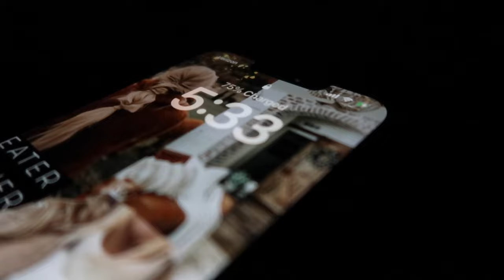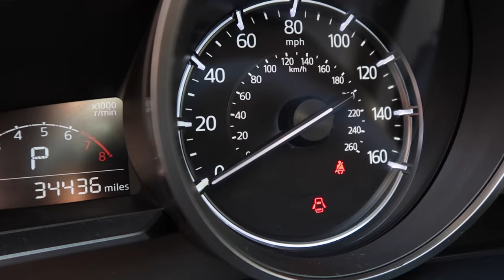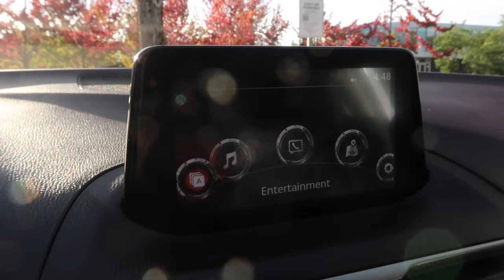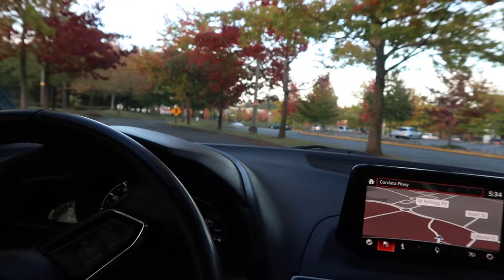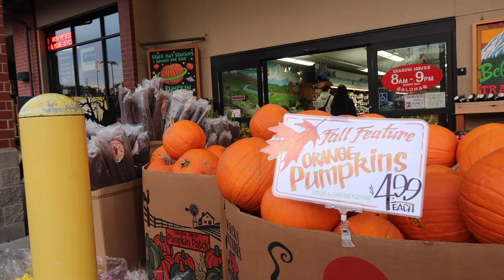FALL VLOG | I BOUGHT A NEW CAR | Car Reveal, Empty Car Tour + Come W/ Me To Run Errands & MORE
Hello

Welcome to your favorite little corner here on the internet. If your new here, My name is Kayla aka your internet bestie. This is a cozy, fun, safe place where you can come to escape. A place where you can let your guard down & be yourself. Today’s video is the FIRST FALL themed video of 2023 & I couldn't be more excited! Let the cozy fall content begin.. FALL VLOG | I BOUGHT A NEW CAR, Car Reveal & Empty Car Tour + Come W/ Me To Run Errands & MORE! I don't know about you but I thrive in the fall & I look forward to sharing this NEW season of life with you guys, in the NEW home. I Can't wait to see what the rest of 2023 year has in store for not just me but us. Im choosing to show up as HER. Im the main character of my story & creating the life I’ve always dreamed about. I hope these videos help inspire/motivate you. Thank You SO MUCH for choosing to walk through this  journey with me. I’m Really looking forward to sharing my life, perspective & experiences through my videos. So, Grab yourself a drink, a snack, get cozy & enjoy the vlog.
& don’t forget - If you like this video & want to see more… give it a BIG thumbs up.  ITS 100% FREE! & I look forward to seeing you in the next one!

[ ITS FREE!! ]

Cardigan: H&M (XXL)
White Tank: Target (L)
Mom Jeans: Target (Wild Fable)
Handbag: Tjmaxx

***AMAZON STOREFRONT | ITEMS MENTIONED IN THIS VIDEO & PAST PURCHASES/ FAVS

[ PRODUCTS ALWAYS USED ]

-Infiniti Pro Curling Iron
-Alani Nu Pre Workout
-Too Faced Chocolate Bronzer
-Gray Zip Up Hoodie
-Morphe Setting Spray
-0Makeup Revolution Foundation (F10)
-Camera Used: Canon G7X Mark ii **

[ TAGS ]

[ MUSIC ]

[ FAQ ]

Age: 34
Sign: Gemini/Sagittarius
Race: Half Black/Half White
Height: 5’2” (on a good day)
Status: Married
Furbaby: Chloe | 2 years old
Location: PNW
Children/Mother: No
Car Model: Nissan